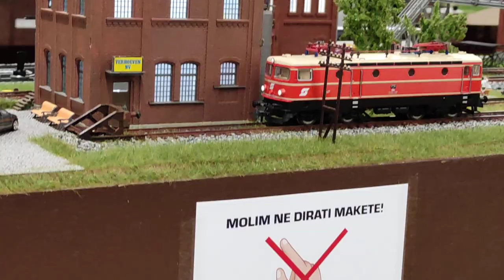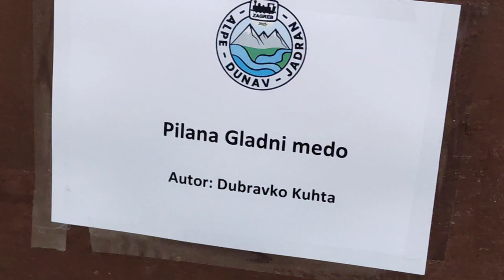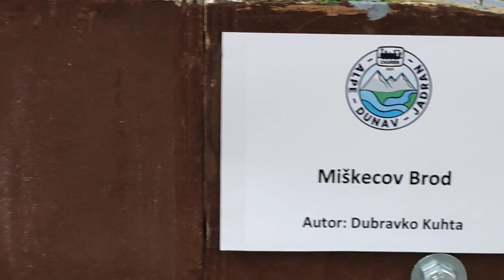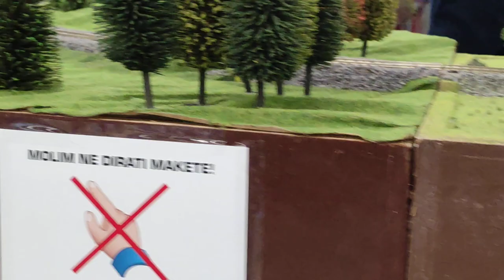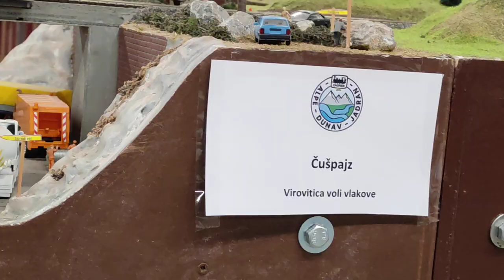26/32 Izložba željezničkih maketa, Family mall, Jankomir, Zagreb, 19.5.2023.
Vlakić 00:00, 02:28, 07:35, 10:53